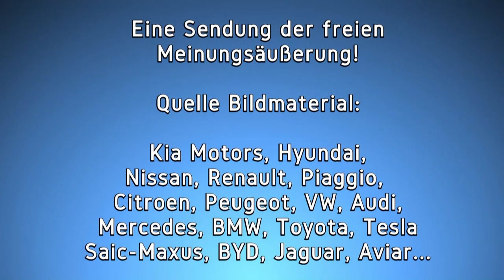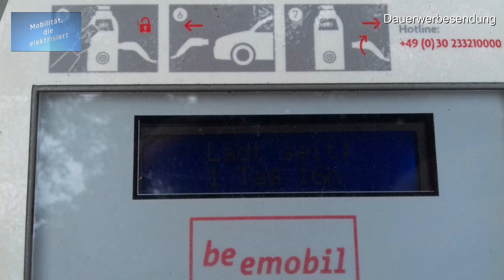# 84 - Die 40 Stunden Blockade der Ladesäule!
Hallo zusammen und herzlich willkommen zu meinem heutigen Video.

Über 40 Stunden blockierte ein e-Golf vom Sharing Anbieter WeShare eine Ladesäule in Reinickendorf. Was ich dabei erlebt habe, erfahrt Ihr in diesem Video.

Schreibt in die Kommentare, was Ihr dies bezüglich selbst schon erlebt habt.